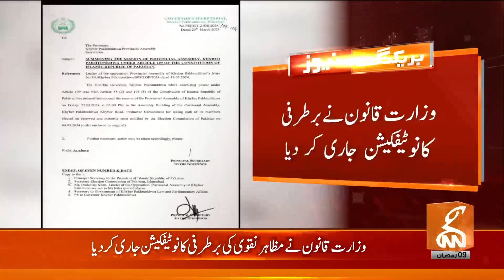Supreme Court Judge Mazahir Naqvi | President Asif Ali Zardari Approval | Breaking News | GNN